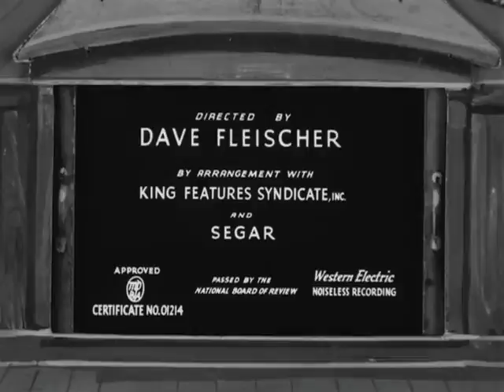Popeye the Sailor - I'm in the Army Now